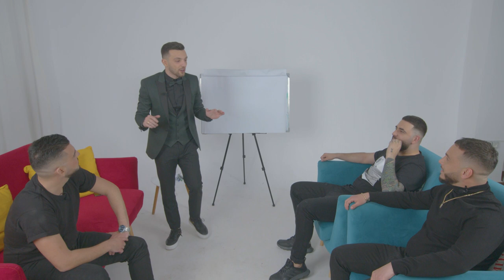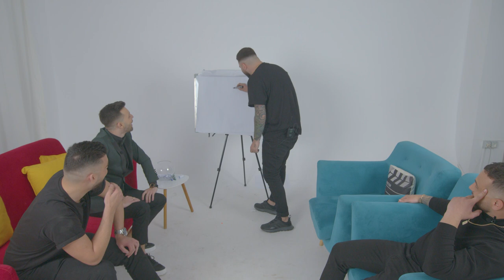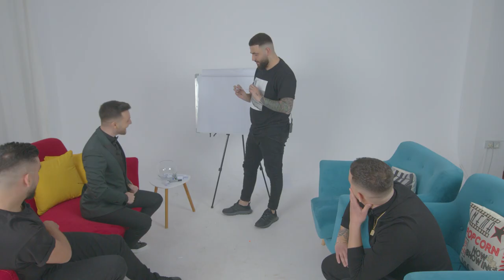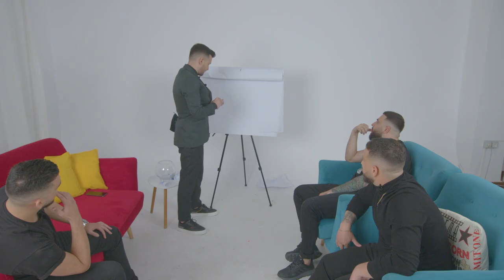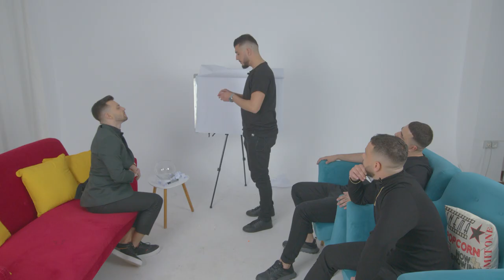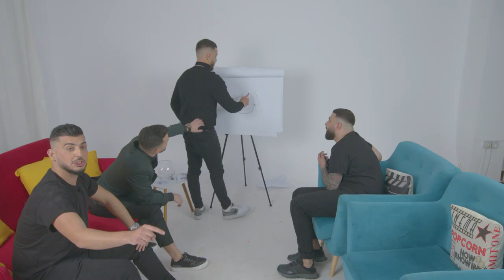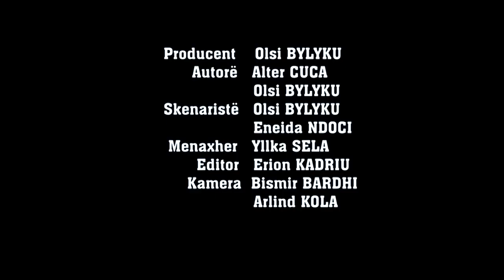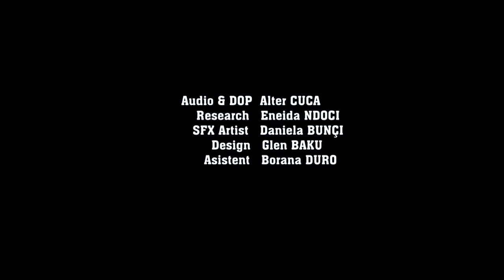Roped with Olsi – Episode 19 – Irkenci, Lorenci dhe Stivi dalin nga shinat në Roped With Olsi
Djemtë e “Unix” shfaqen si asnjëherë më parë  përballë Olsi Bylykut

Credits:
Producent: Olsi BYLYKU
Autorë: Alter CUCA, Olsi BYLYKU
Skenaristë: Olsi BYLYKU, Eneida NDOCI
Menaxher: Yllka SELA
Editor: Erion KADRIU
Kamera: Bismir BARDHI, Arlind KOLA
Audio & DOP: Alter CUCA
Research: Eneida NDOCI
SFX Artist: Daniela BUNÇI
Design: Glen BAKU
Asistent: Josmira HYSA

"Roped with Olsi" është një show që vjen për ju cdo të mërkurë. Mund ta ndiqni në YouTube dhe në faqen tonë të internetit, roped.al. Cdo të mërkurë ndjekësit mund të presin: komedi, satirë, intervista pikante, njerëz të famshëm, sketche, lojëra dhe video gazmore nga prapaskenat e xhirimeve.